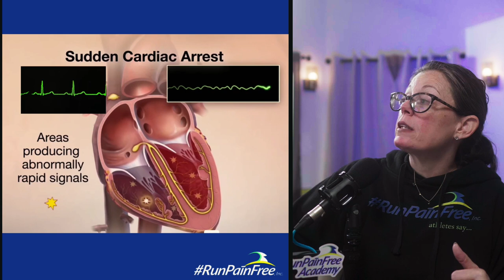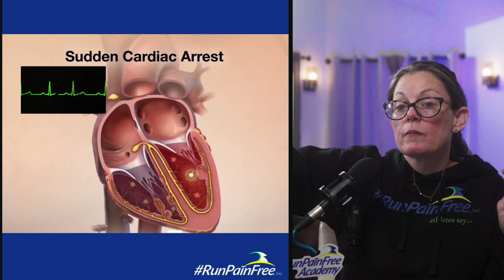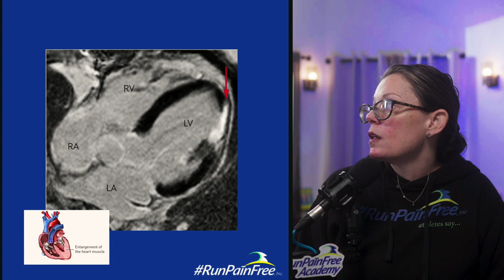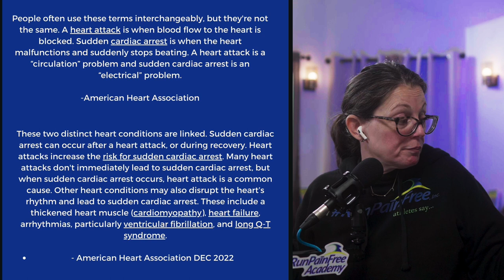Heart Health Analysis: Understanding the Heart's Role in Endurance and Injury Prevention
Welcome to the RunPainFree YouTube Channel!

In today's video, "Heart Health Analysis: Understanding the Heart's Role in Endurance and Injury Prevention" we're exploring the crucial aspects of heart training and its significance in enhancing runners' performance and longevity.

We cover the anatomy of the heart and its chambers, recognizing plaque formation and its implications, and the role of the autonomic nervous system in heart function. Distinguishing between heart attack and cardiac arrest, we delve into historical perspectives on heart-related issues in endurance running. This video sheds light on the link between heart attacks and sudden cardiac arrest, the impact of scar tissue on heart function, and why heart training is crucial for a runner's longevity.

Time Stamps:
01:09 - How the Heart Works?
02:13 - How Do your Arteries Looks Like When Clogging
04:45 - The Autonomic Nervous System
06:13 - Difference Between Heart Attack and Cardiac Arrest

We encourage you to share your experiences or any questions in the comments below!

Thank you for joining us today. Watch for our next video, where we'll provide more invaluable tips for running pain-free.

👍 Like this video if you found it helpful, and Share it with someone who could use our advice.